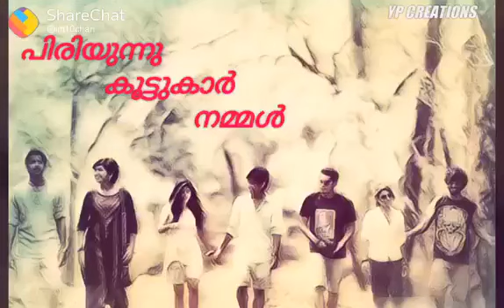Piriyunna koottukar Malayalam super WhatsApp status video song